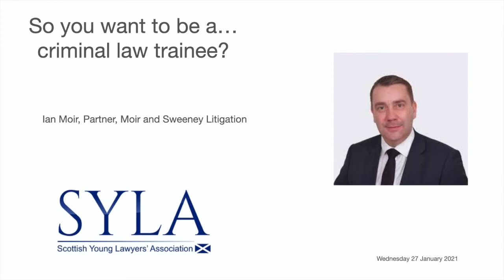So you want to be a Criminal Law Trainee Solicitor? (Scotland)